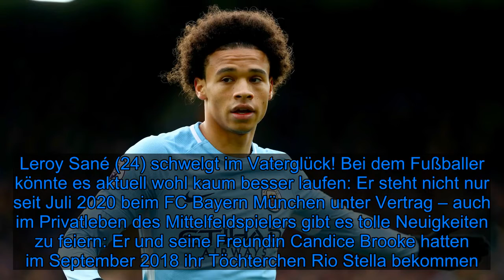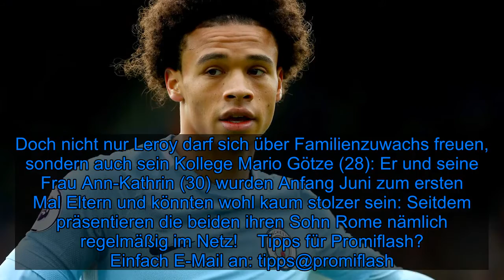Fußballstar Leroy Sané ist zum zweiten Mal Papa geworden! - Fox News